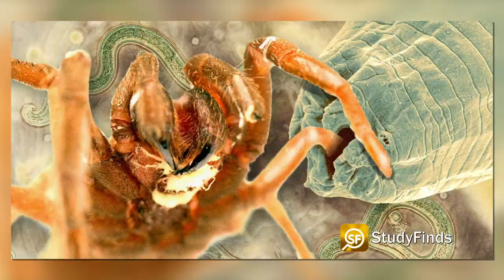Meet The Tarantula-Killing Worm Named After ‘Arachnophobia’ Actor Jeff Daniels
Awe... look at this cute little guy... that's the new species of worm that can infect and kill tarantulas and it's named after famous “Arachnophobia” spider-killer Jeff Daniels.

Here is a rendering of the aptly named Tarantobelus jeffdanielsi as it goes after a tarantula.

A team at the University of California-Riverside says there are more than 25,000 species of this kind of worm — called nematodes — but this is only the second time researchers have found a variety that can infect a tarantula.

That’s why study authors decided to name it after the star of the 1990 film.

Here's a picture of one that's infected. Kind of like watching my vacation photos isn't it?

Daniels said – QUOTE – "When I first heard a new species of nematode had been named after me, I thought, ‘Why? Is there a resemblance?"

The actor said he was honored and that, "You haven’t really made it until you’ve been recognized by those in the field of parasitology.”

Scientists say that if tarantulas get this infection they will die of starvation as the appendages that control their mouths and fangs also stopped working. Kinda seems like a win, win? Not really, I know spiders are very important.

The Jeffdanielsi also reproduce asexually, meaning that they are hermaphrodites that produce their own sperm and eggs. Not so sure I would be flattered by that sir.

Scientists say the nematodes don't appear to feed on the spider itself rather it's possible they feed on bacteria that live on tarantulas.

Video Credit:
Videvo – Videvo.net
Caesar Oleksy, Porfirio Trinidad Matos - Pexels.com
Dartmouth College

Image Credit:
Adler Dillman/UCR